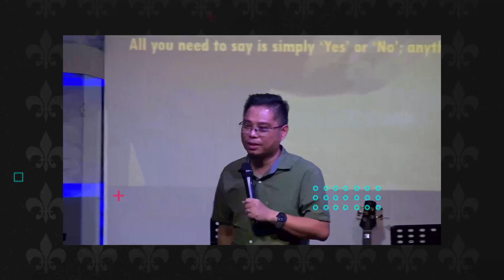" IF YOU WANT TO GO FAR GO TOGETHER " | Rev Eddie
" IF YOU WANT TO GO FAR GO TOGETHER "
一个人可以很快的出发，但是如果要去到更远的目标需要一个团队。

麻坡加略山生命堂 Muar Calvary Life Assembly A/G